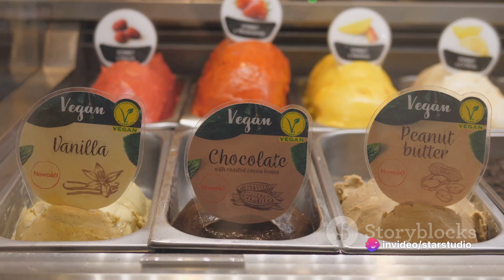The Sweet Journey | Evolution of Ice Cream